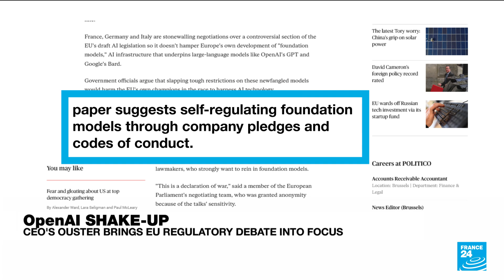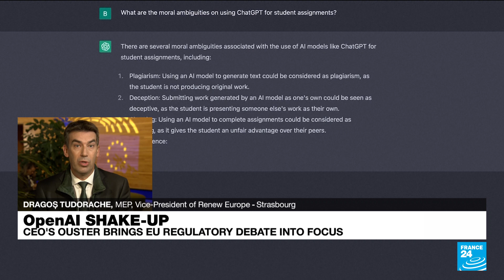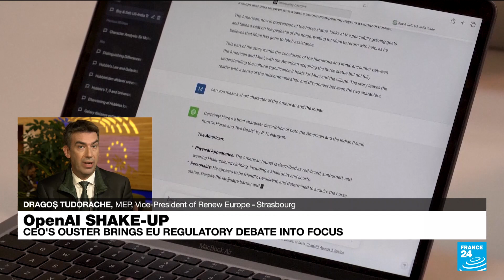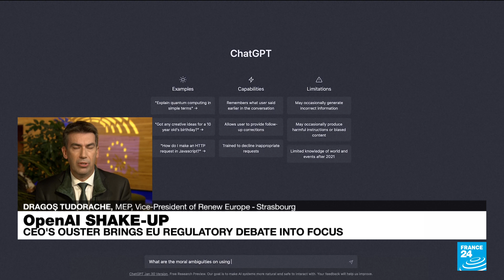AI requires broad 'oversight, safeguards because of impact and versatility they have' in marketplace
Few people can force OpenAI to change governance at the crisis-stricken artificial-intelligence company, and the head of Microsoft, a major financial backer, is not one of them, according to legal experts. The nonprofit board overseeing the maker of the popular ChatGPT chatbot sent shock waves through Silicon Valley on Friday by abruptly firing Chief Executive Sam Altman. Nearly all of the company's 700 employees signed a letter threatening to resign if the board does not step down, and Microsoft CEO Satya Nadella has called for governance changes. The turmoil has left investors weighing their legal options and illustrated a divide over how the potentially disruptive technology can be developed safely. Because it is a nonprofit, the only people who could force the current board of OpenAI to step down or change are judges or state attorneys general, said Alexander Reid, an attorney at BakerHostetler who counsels nonprofit organizations. Attorneys general oversee and investigate nonprofits, and have wide latitude to seek reforms. "Even if they don't go to court, their mere presence typically gets results," he said. Attorneys general can enact everything from leadership changes to complete shutdown of an organization, usually after finding fraud or illegal conflicts of interest. For in-depth analysis and a deeper perspective on the OpenAI standoff and how Europe envisions regulating Artificial Intelligence and other forms of technology, FRANCE 24's François Picard is joined by Dragoș Tudorache, Member of the European Parliament, VP of Renew Europe.